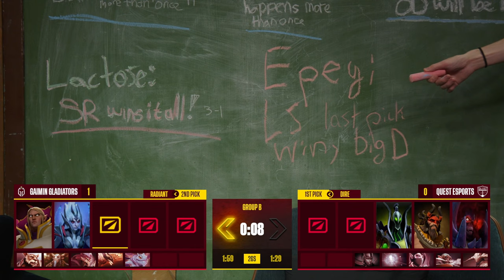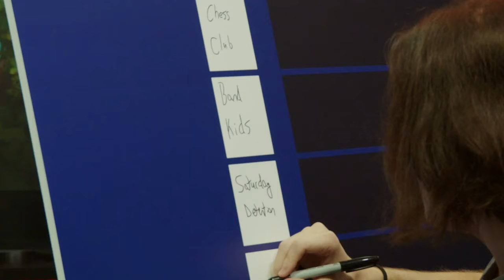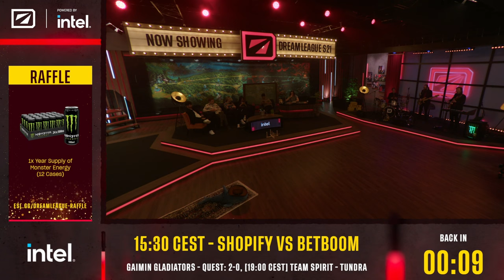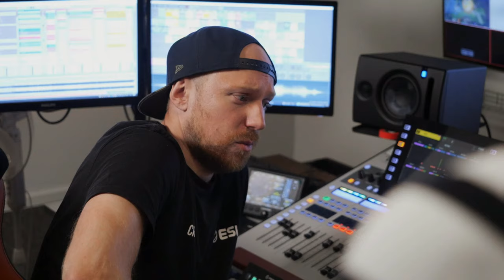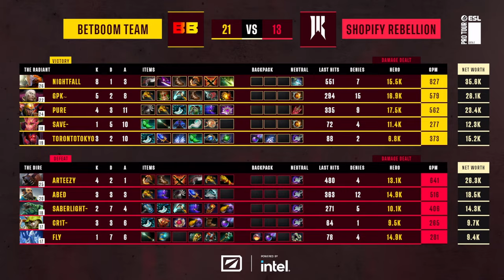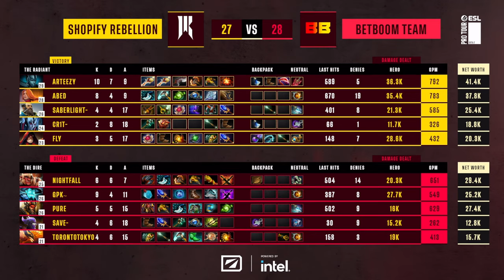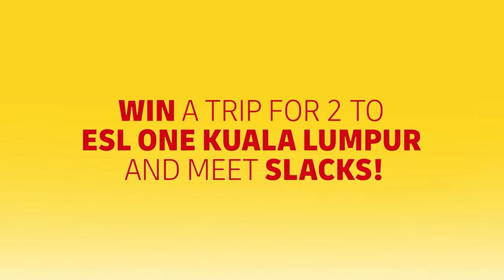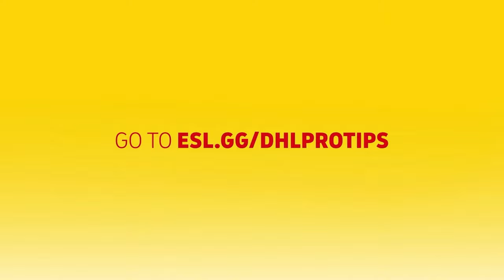DreamLeague S21 - Stream A Day 4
All about the DreamLeague Season 21